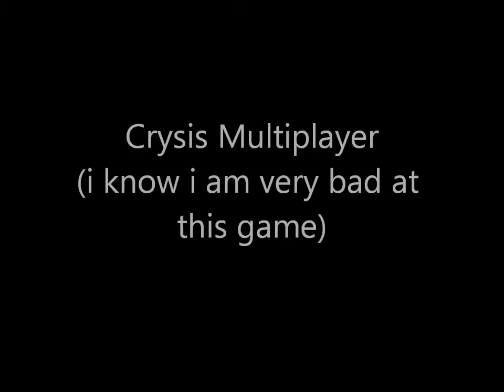Crysis Multiplayer Gameplay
Crysis Multiplayer Gameplay (i know i am bad at this game)